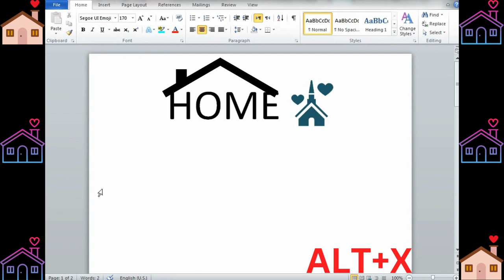HEART AND home in ms